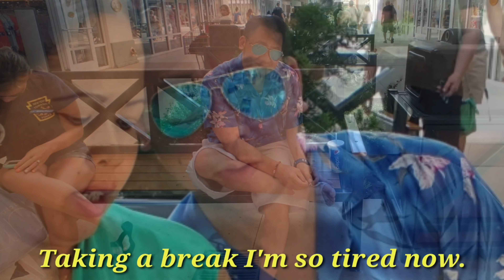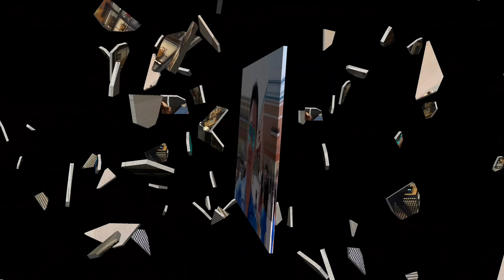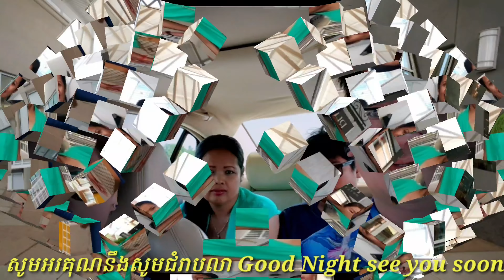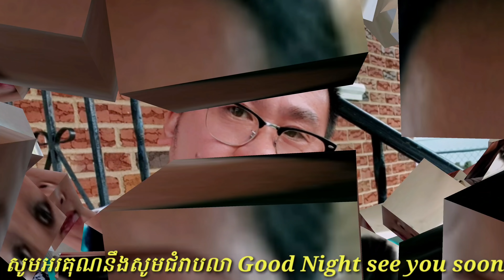Philadelphia Premium Outlets on Sunday 05/19/19